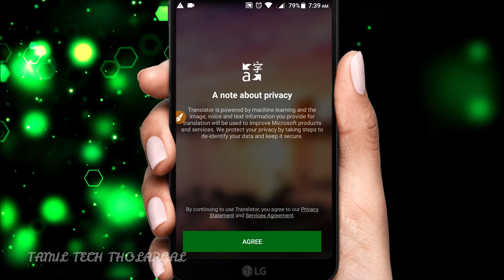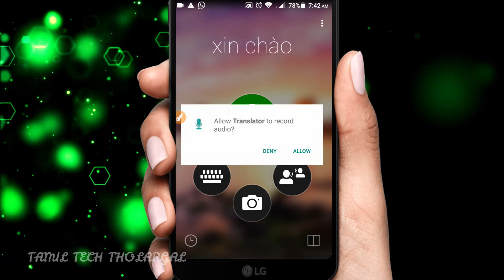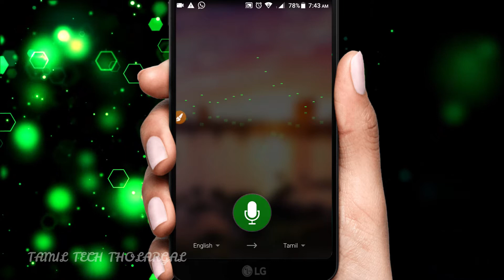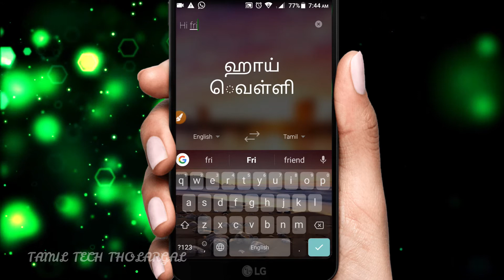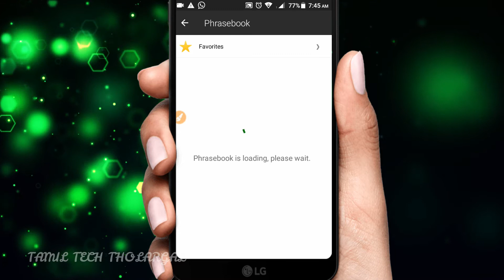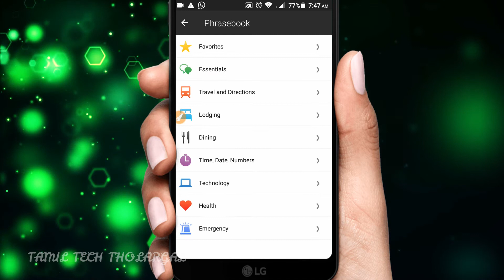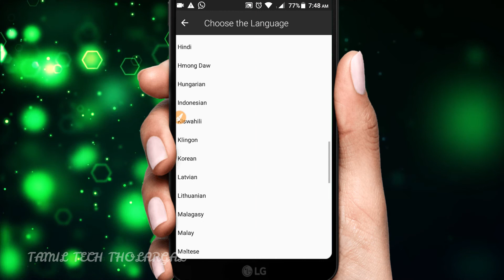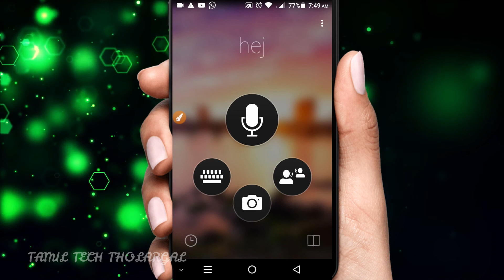mobile camera translator/ போட்டோ எடுத்து உங்கள் மொழியை மாற்ற முடியும்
போட்டோ எடுத்து உங்கள் மொழியை மாற்ற முடியும்

MOBILE CAMERA TRICK உங்களுக்கு பிடித்த பொருட்களின் விலையை ஒரு நொடியில் அறிய வேண்டுமா???

வாட்ஸ் அப்பில்  எந்த நாட்டினரோடும் எந்த மொழியிலும் சாட்டிங் செய்ய முடியும்

download செய்ய தெரியாதவர்களுக்கு முதலில்  click செய்யவும்  please wait  என்று 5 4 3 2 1 second s என்று வரும் அதன் பிறகு கீழே download now என்று வரும் அதில் click செய்யவும் இப்போது மீண்டும் download now என்று வரும்  அதில் click செய்யவும் இப்போது உங்கள்  file  download ஆகும்